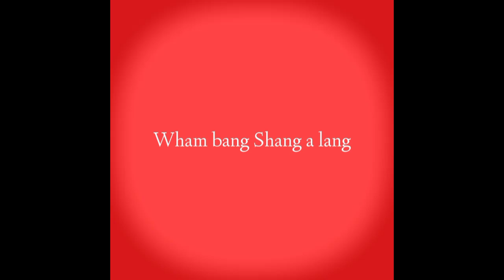Anya forger [ AMV EDIT ] Wham bang shang a lang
Software: Kinemaster
rscc : Chelsie.agd
char Anya
song : Silver - Wham bang Shang a Lang (1976)